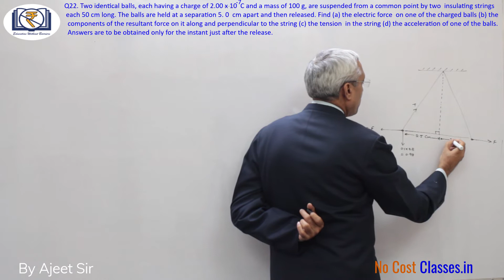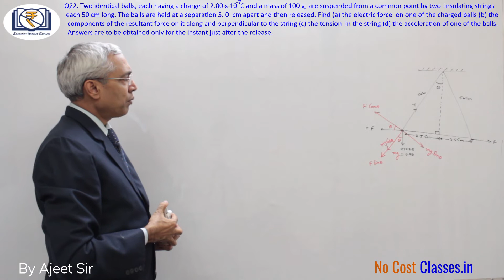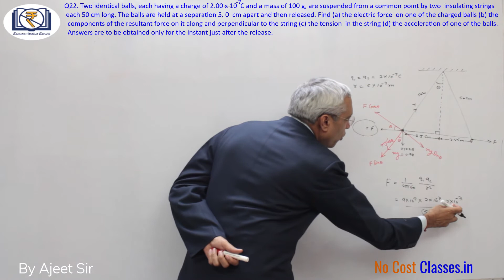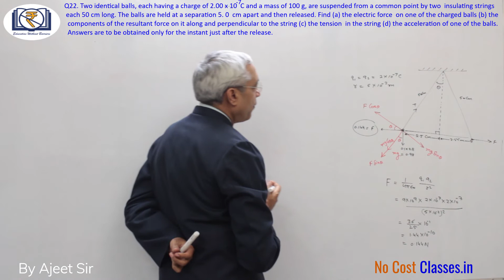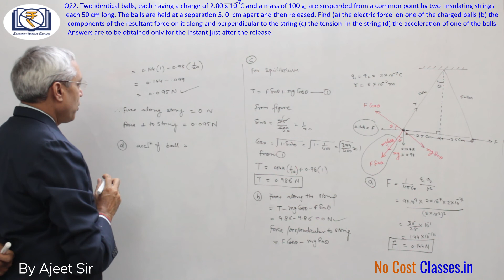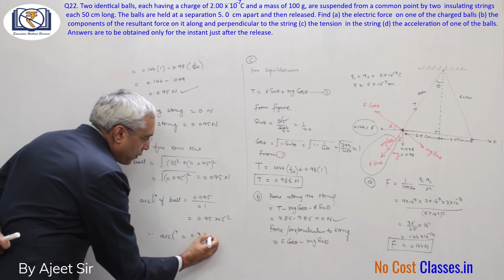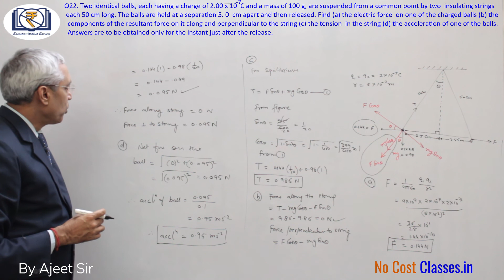HC Verma Solutions | Question 22 Ch 29-Electric Field and Potential | By Ajeet Sir | No Cost Classes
Descriptive Solution to H C Verma Chapter 29 - "Electric Field and Potential" Question No.22 by Ajeet Sir.

Q22. Two identical balls, each having a charge of 2.00 x 10 ^ -7 C and a mass of 100 g, are suspended from a common point by two insulating strings each 50 cm long. The balls are held at a separation 5. 0  cm apart and then released. Find (a) the electric force on one of the charged balls (b) the  components of the resultant force on it along and perpendicular to the string (c) the tension in the string (d) the acceleration of one of the balls. Answers are to be obtained only for the instant just after the release.